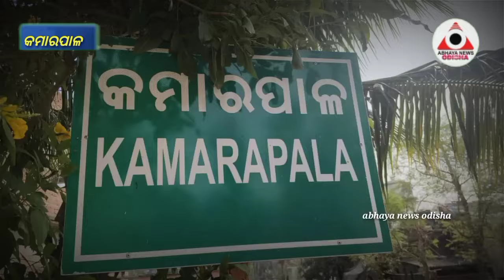ଔପଦା : ଦୁଃଖିନୀ ବେଙ୍ଗମଣି ଙ୍କ ଦୁଃଖ ବଢ଼ାଇଲେ ୮ ଛେଳି...ଘରେ ଜଳୁନୀ ଚୁଲି...@ABHAYANEWSODISHA